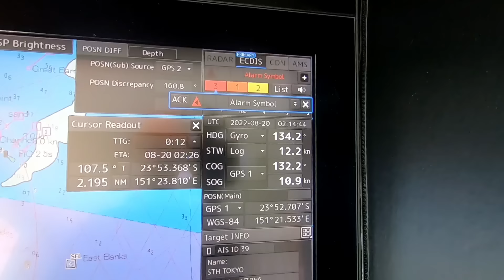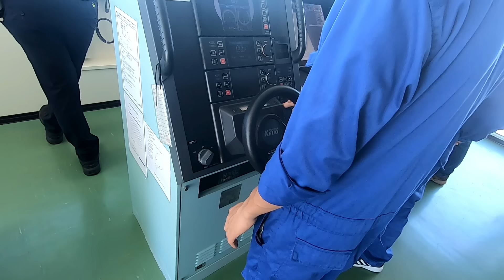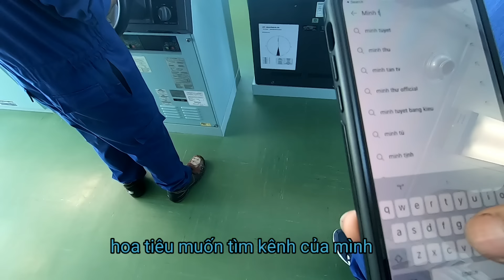vlog#4 . Review quá trình nhận hoa tiêu hiện đại bằng trực thăng .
Minh cảm mọi người đã xem video của Minh, chúc mọi người có những giây phút xem video vui vẻ. Nếu mọi người thích video của Minh thì hãy để lại nút LIKE để ủng hộ Minh nha.